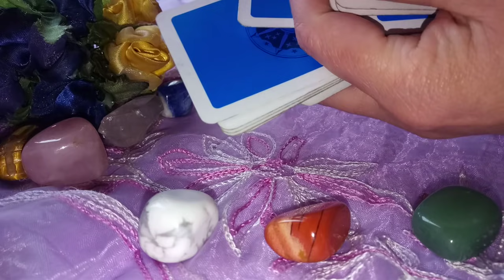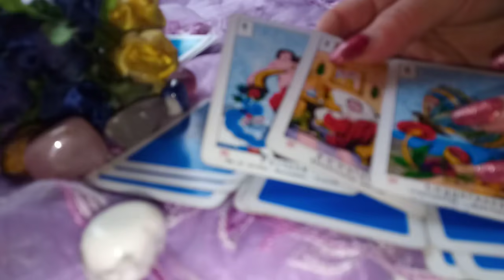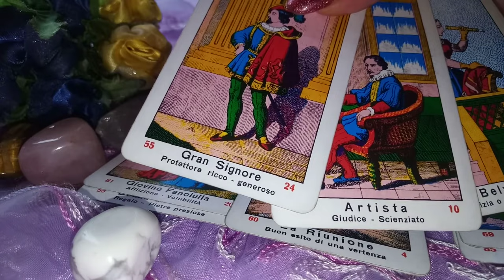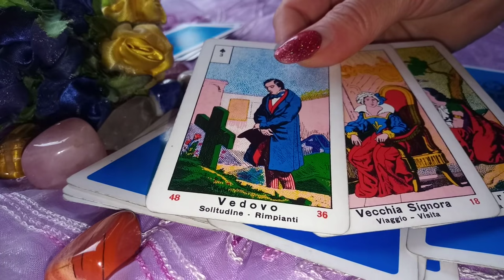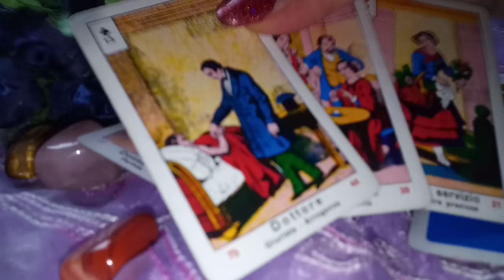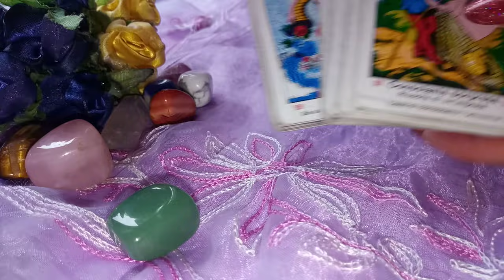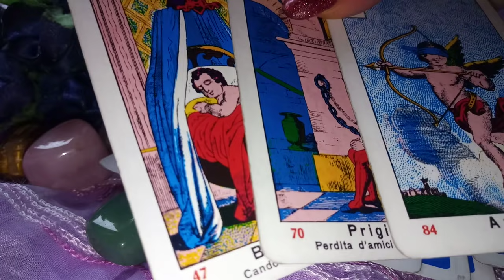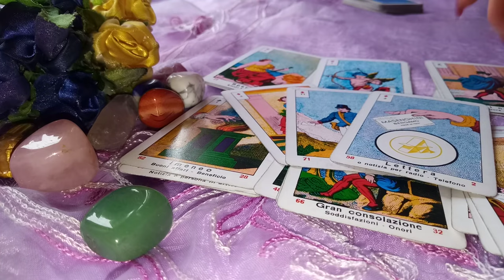Ce stiu,ce nu stiu,ce ar trebui sa stiu,ce surprize voi avea in acest weekend?🍀💕Ce spune Oracolul?🍀💕